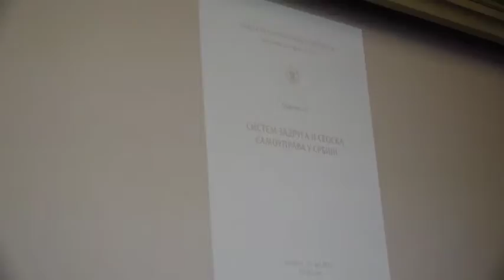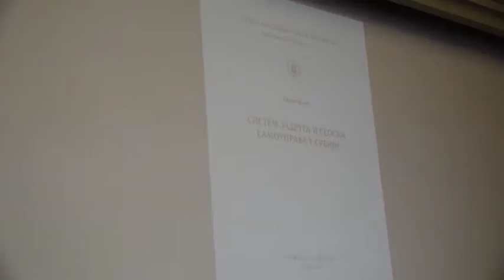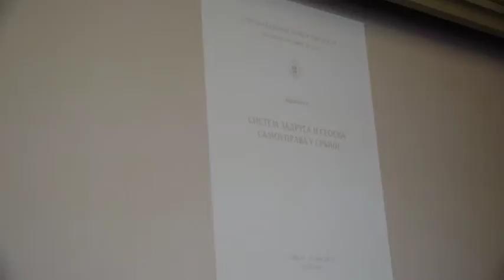Milan Krkobabić: Definisaćemo novu poziciju sela u Ustavu Srbije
Ministar bez portfelja u Vladi Srbije zadužen za regionalni razvoj Milan Krkobabić najavio je da će njegov kabinet, zajedno sa stručnjacima i predstavnicima Odbora za selo Srpske akademije nauka i umetnosti, definisati novu poziciju sela u Ustavu Srbije.